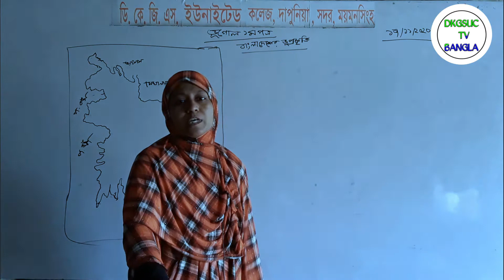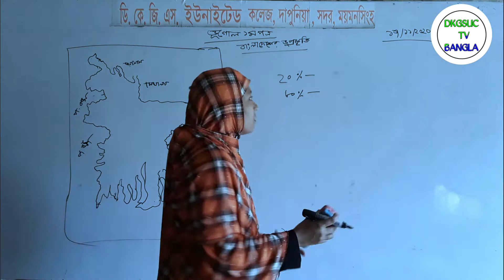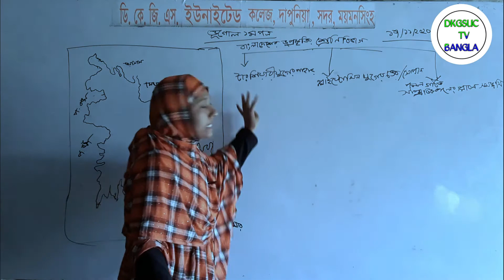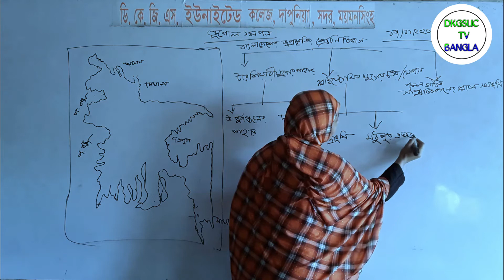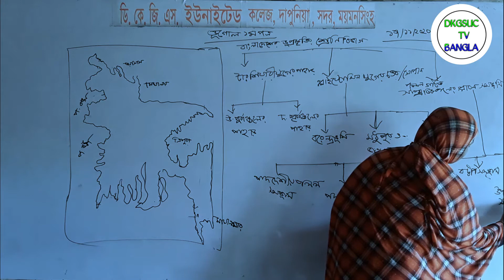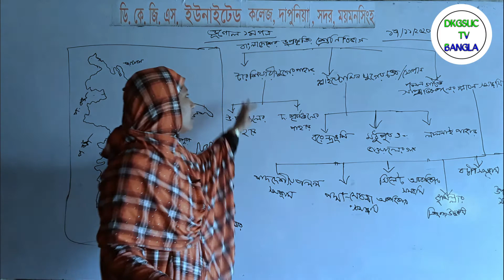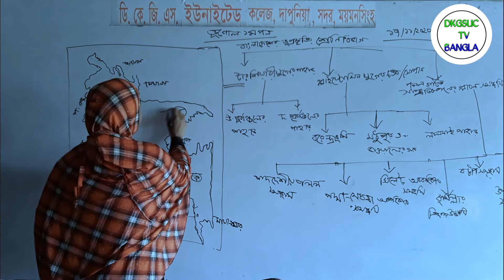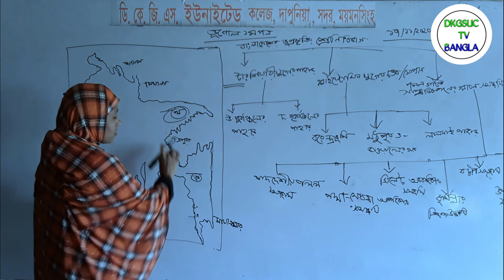HSC Geography 1st Paper Chapter 2।। বাংলাদেশের ভূ-প্রকৃতি || পৃথিবীর গঠন।। ফারজানা নওশীন।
ডি.কে.জি.এস.ইউনাইটেড কলেজ এর প্রভাষকমন্ডলীদের বিভিন্ন লেকচার পেতে আমাদের সাথেই থাকুন।